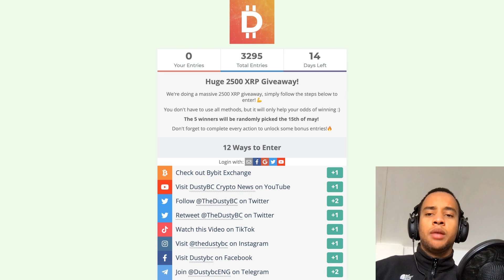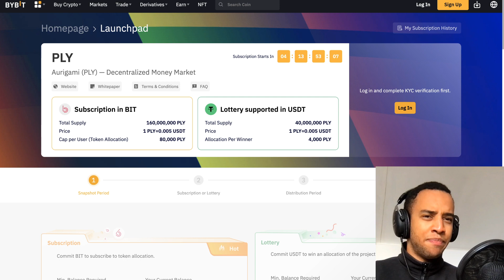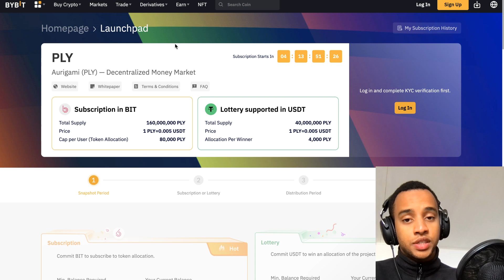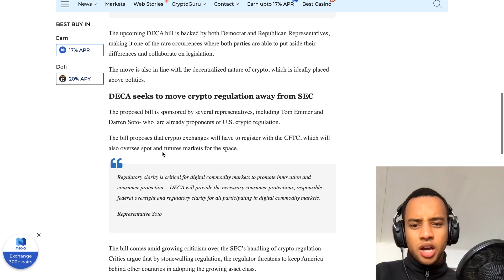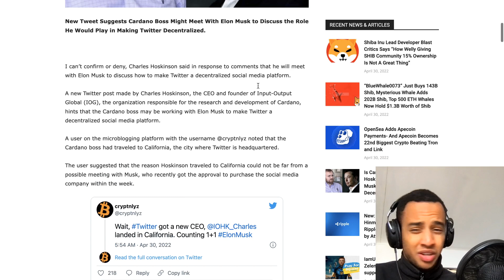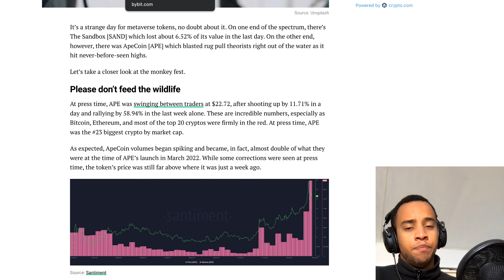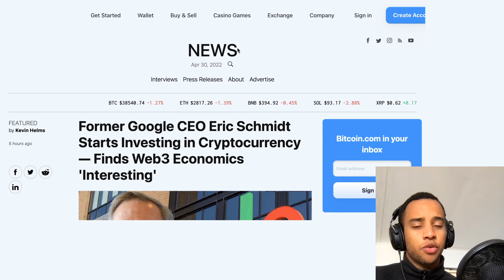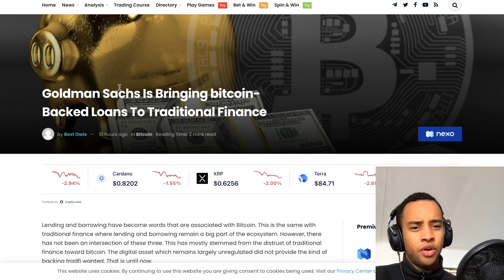XRP, BTC & CRYPTO HOLDERS: THIS IS AN AMAZING OPPORTUNITY, RIGHT NOW!!!